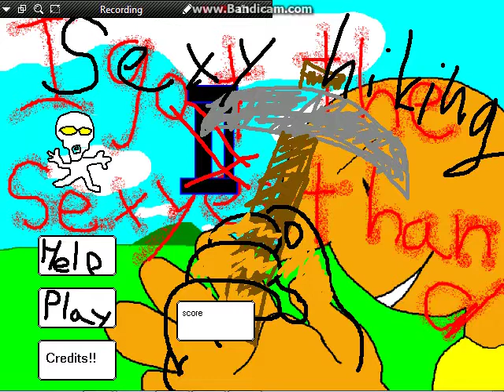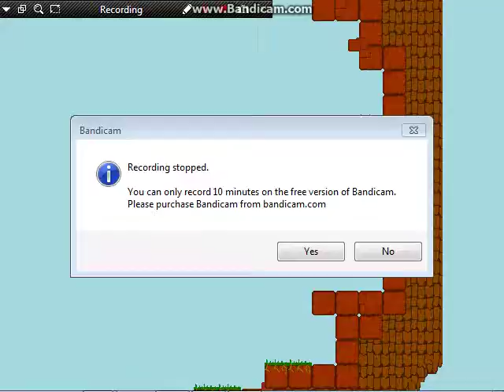I HATE THIS GAME: Sexy hiking